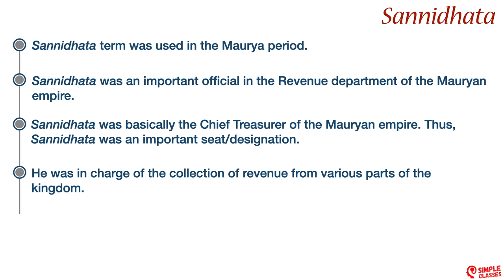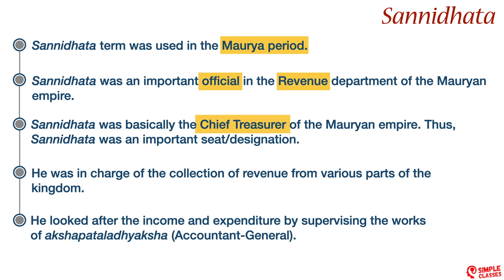Ancient History | Most Important Terms | Target 120+ | UPSC CSE Prelims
UPSC asks various #'Terms' from Ancient, Medieval and Modern history expecting candidates to know about them in contextual details.

Team @MasterPYQ